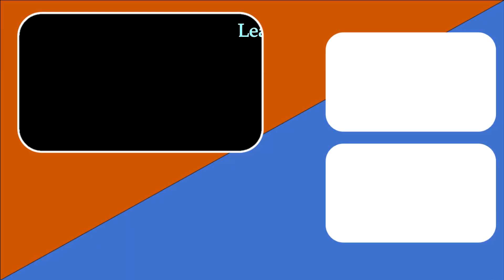Biggest Rice scam in Dubai | Be careful in Export Import Business